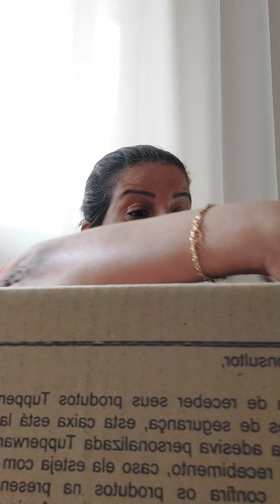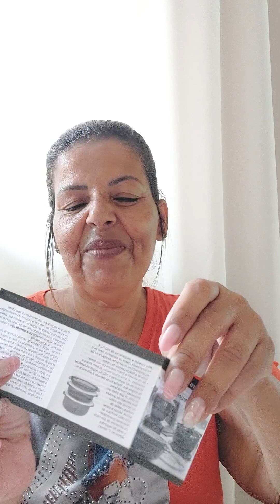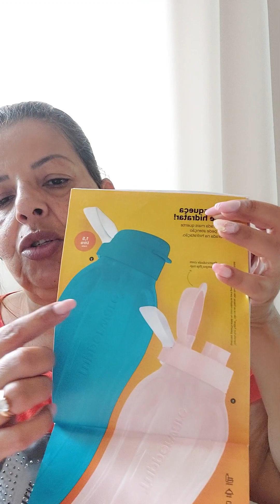caixa surpressa amei que tinha dentro ....